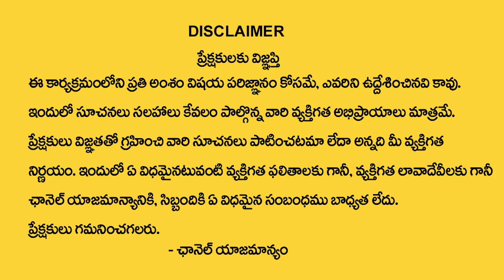జాతకాలు గొప్పవా లేక నమ్మకాలు గొప్పవా? | Lakshmi Kanth Sharma About Jathakam And Belief | SumanTV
in this video, Lakshmi Kanth Sharma spokes about belief and Horoscopes. he talks about which one is important in these two.

Suman TV is stepping ahead of other brands on YouTube with its variety of unique content delivering strategies, including interviews in entertainment and political backdrop. Suman TV is now all set to enlighten and entertain its viewers with exclusives political interviews like Political Encounter With Nirupama, Straight Question With Geethanjali, and celebrity interviews like Masti With Manjusha, Chakri Bhramanam With JD Chakravarthy, Jalsa With Jai Sathwik.

Suman TV is known for its brand mark in delivering fun-filled and trustworthy content with exclusive interviews which makes it stand out from other Telugu YouTube creators and content providers.